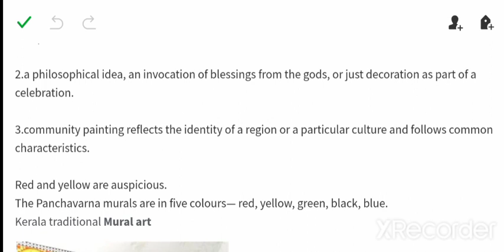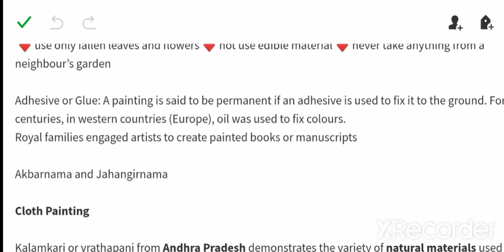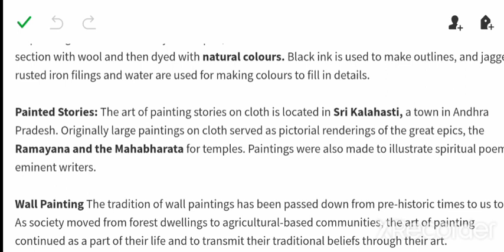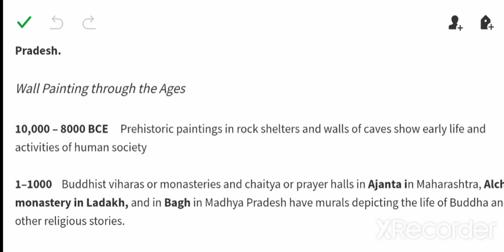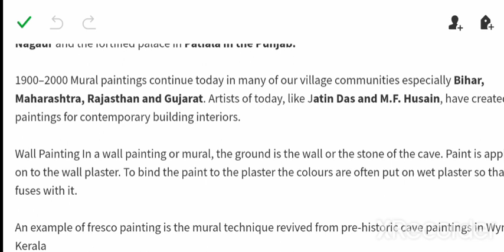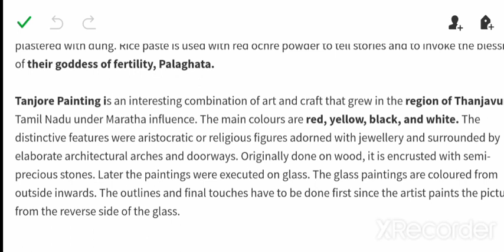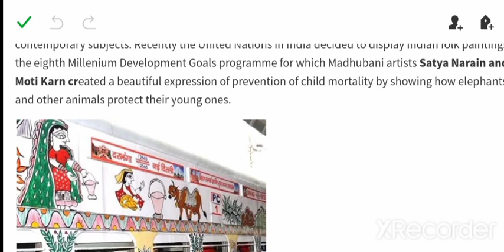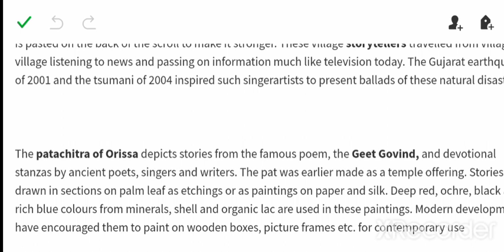Art and culture painting GS1 upsc